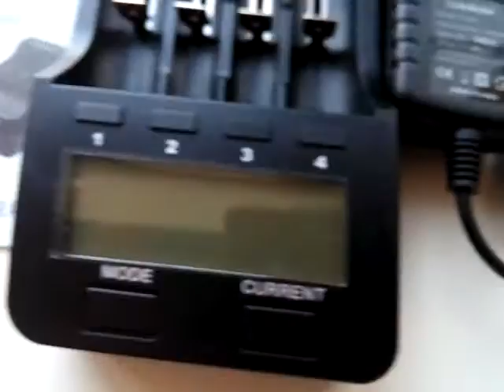Liitokala Lii - 500 LCD Battery Charger